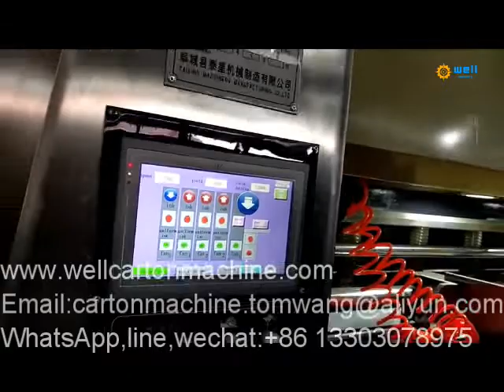Full automatic corrugated box printing machine factory